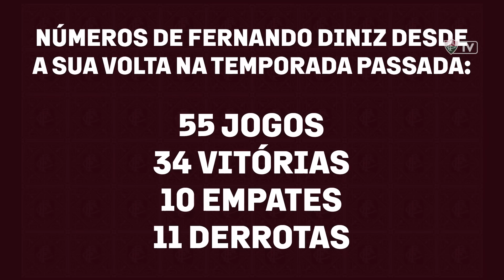FERNANDO DINIZ: “O MARACANÃ É A CASA DO FLUMINENSE. NÃO TINHA LUGAR MELHOR PARA ESSE TÍTULO”